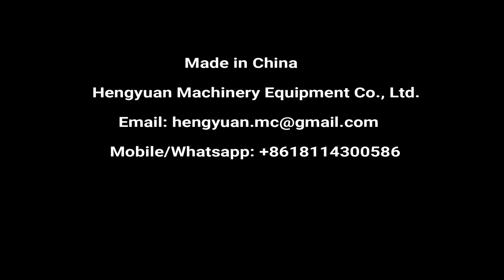Automatic Semi automatic Round Tube Labeler for virus test tube container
▶Semi-automatic small round bottle adhesive stick-on label applicator / plastic bottle labeling machine/ glass bottle labeler / PET bottle label applicator

半自动圆瓶不干胶贴标机 شبه التلقائي زجاجة آلة وسم الجولة poolautomaatsed ümber masina pudeli pakendi märgistus полу - автоматична машина за кръглата бутилка етикет półautomatyczna okrągła butelka oznakowanie maszyny semi - automatisk runde flaske mærkning maskine semi - automatischen runde flasche beschriftung maschine полуавтоматические раунда бутылку маркировка машины l'étiquetage machine semi - automatique autour de bouteille puoliautomaattiset kierroksen pullon myyntipäällysmerkinnät kone 둥근 병 반 자동 표시 장치 Semi - automatische rond de fles van etikettering. poloautomatické láhev baculatou pojmenování stroje semi - automată sticlă rotundă etichetarea masina Semi - automática garrafa rotulagem máquina Redonda ラベル貼り機半自動ラウンドボトル halvautomatiska rund flaska märkning maskin polavtomatsko okrogla plastenka označevanje stroj. กึ่งอัตโนมัติเครื่องปิดฉลากรอบขวด La máquina semiautomática de botella redonda etiquetado ημι - αυτόματο μηχάνημα από μπουκάλι ΕΠΙΣΗΜΑΝΣΗ egy félautomata kerek palack címkeszövege Macchina per le etichette delle bottiglie di Circolare semi - Automatico Bán tự động, máy Chai tròn 半自動圓瓶貼標機

▶Description
1.Applicable label and bottle:
1)Applicable labels: stickers labels, stickers film, electronic monitoring code, bar code and so on.
2)It apply to cylindrical objects, such as: Xylitol, cosmetics round bottles, wine bottles and so on.

▶2.Basic use:
1)Can paste one label, or two labels.
2)It can paste a circle or half a circle for label, front side and back side.
3)Widely used in daily chemical, bio-medical, food, stationery supplies, mechanical hardware and other industries.

▶3.Operation process:
manual operation:  put bottle to the machine→press foot switch→press top mechanism go down, press the bottle→come out a label→labeling→standard labeled→press top mechanism go up→take out the bottle

▶Automatic operation
put bottle to the machine→test object electric eyes detect has a bottle in place→press top mechanism go down, press the bottle→come out a label→labeling→standard labeled→press top mechanism go up→take out the bottle

▶4.Technical parameters
Labeling accuracy:±0.5mm(excluding products, label error)
labeling speed:15-35pieces per minute (related to the product size)
Apply the product diameter: φ15mm-150mm (can be customized)
Apply label size: length 20-380mm; width 20-220mm (can be customized)
Apply label roll inside diameter: φ76mm
Apply label roll outside diameter: φ240mm
Air pressure: 0.3-0.6 Mpa
Power consumption: 120W
Power supply: 220V/50Hz can be customized globally
Size(length*width*height): machine size 920*470*500mm; packaging size 960*570*570mm
Weight: about 72kg